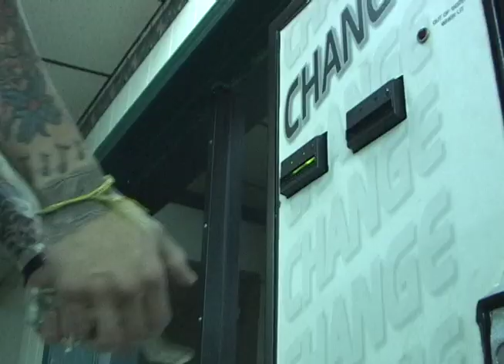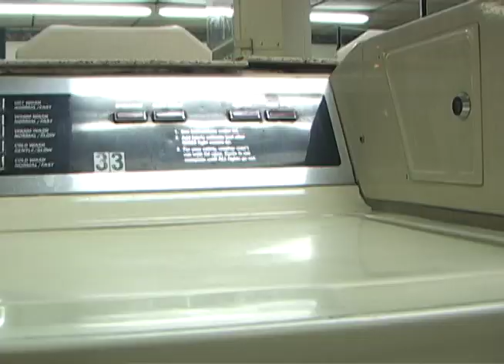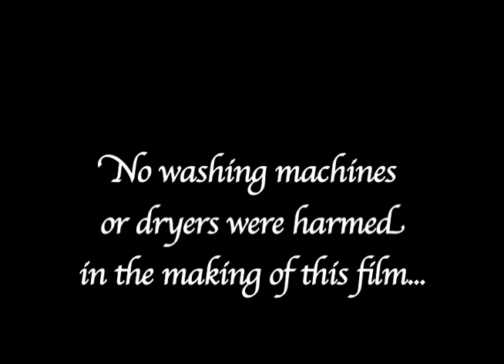Laundromat Final Video Project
Final project for my video editing class in college.